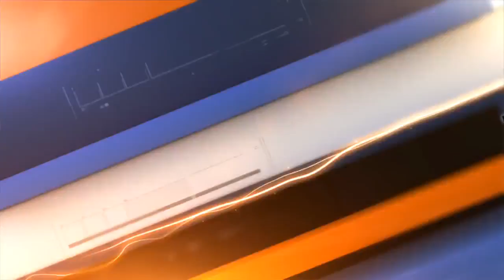LVMPD investigate bank robbery at Smith's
On Oct. 6, a bank robbery occurred at the location in the 9800 block of West Charleston Boulevard, near Hualapai Way.